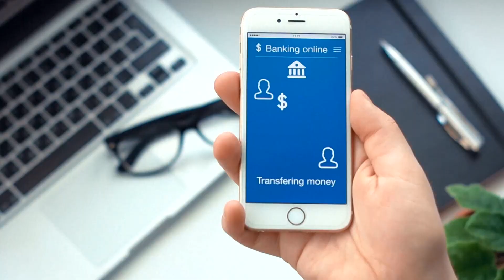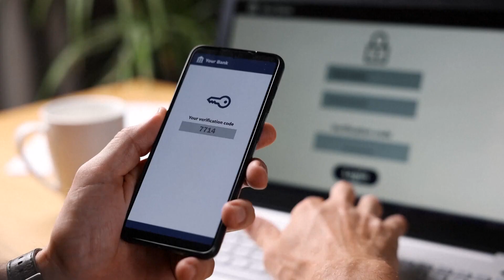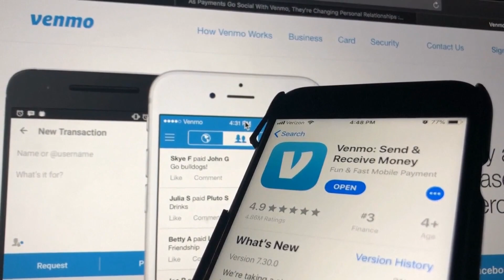Tips to protect yourself against new and high-tech scams this holiday season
It's the season for giving, and also the season for taking. Scammers often take advantage of people most during the holidays.